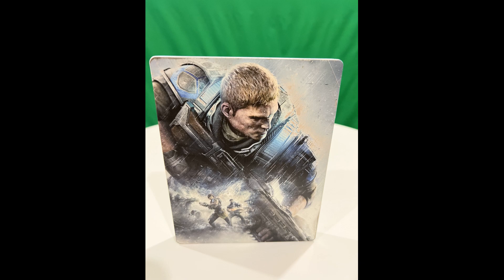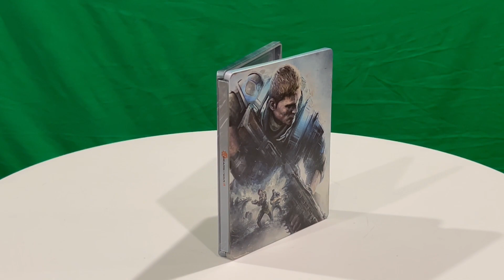Ep 361 - Gears Of War 4 Steelbook (Display Only)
Hi Guys

Welcome to the channel.  Please enjoy my display video of the Gears Of War 4 Steelbook.

Fan Mail -

Australia 6906